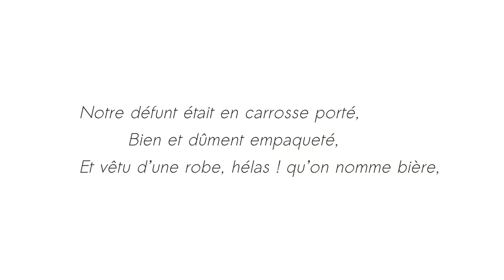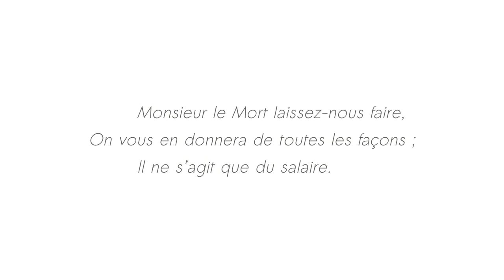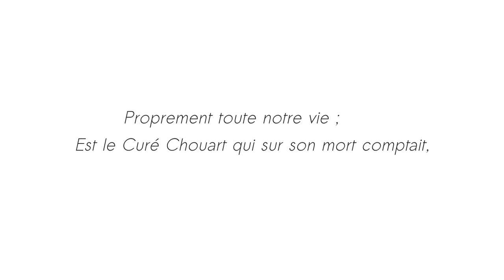Le Curé et le Mort - Jean de La Fontaine - Thalie Envolée (HD)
Enregistrement audio du texte « Le Curé et le Mort » de Jean de La Fontaine dans le cadre du projet Thalie Envolée

Téléchargez la bande son dans divers formats sur Internet Archive :

Crédits :

Texte : Jean de La Fontaine
Interprétation : Laurie Willième
Direction : Laura Dussard
Captation & Mixage : Matthieu Van Dyck
Vidéo : Antoine Motte dit Falisse.